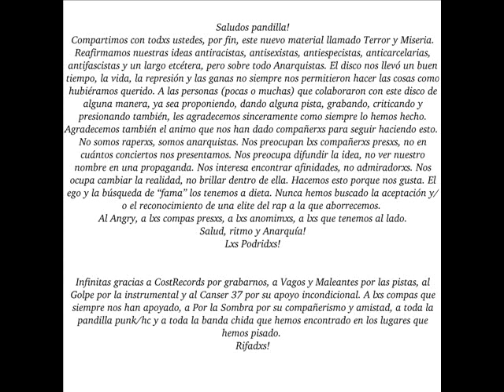Lirika Podrida - Las calles hablan (Prod. Aeternus)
Lirika Podrida se forma por la necesidad de expresar las ideas e inquietudes que traemos dentro, nacemos a inicios del 2009 compas con las mismas ideas y formas de trabajo. Sabemos que a partir de la música es difícil de cambiar la realidad, pero es una herramienta importante para acompañar la lucha contra el Estado!.
Grupo de Rap Libertario, oriundos del cinturón de la miseria de la Ciudad Monstruo. México.